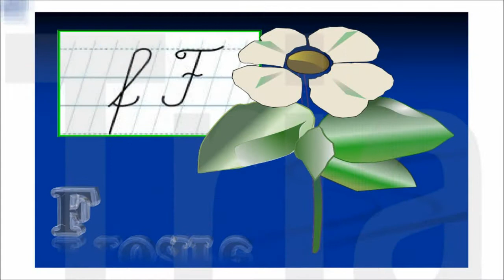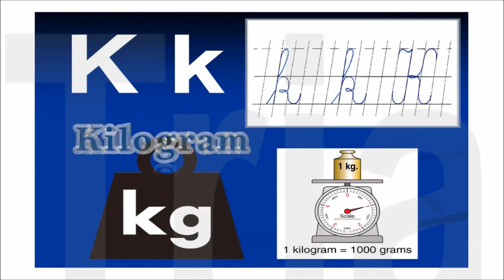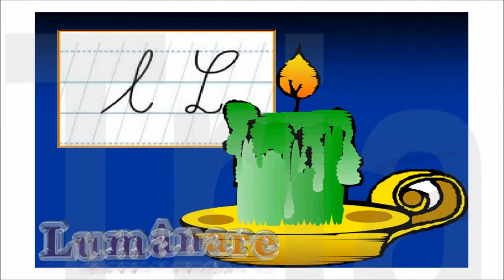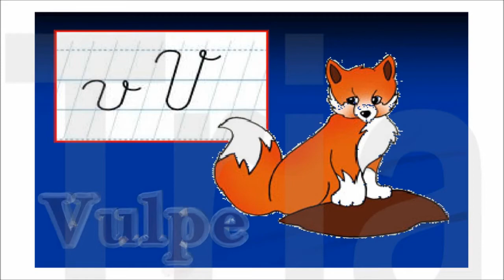Alfabet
Alfabetul limbii române.